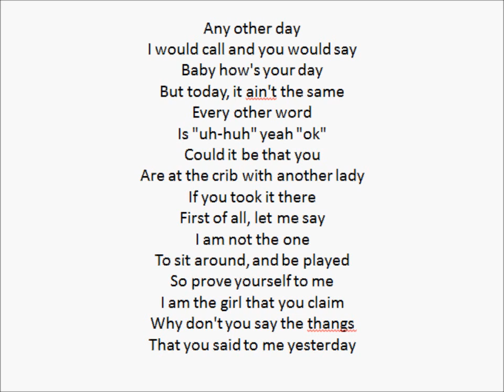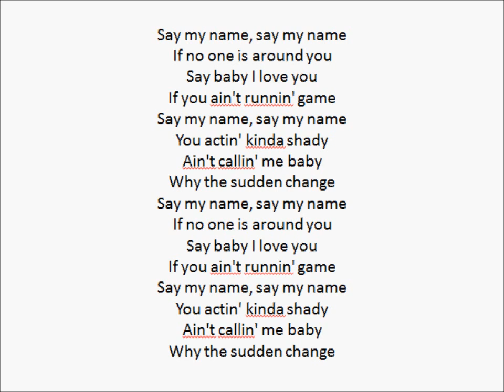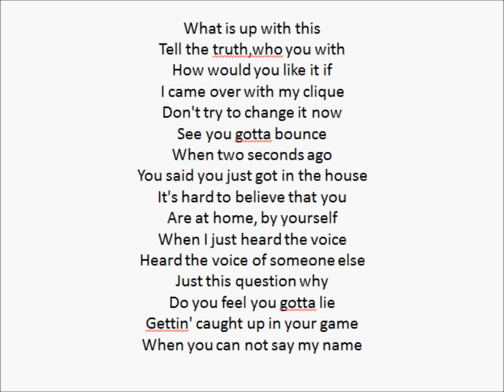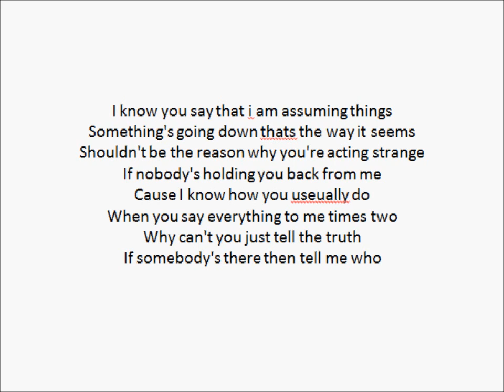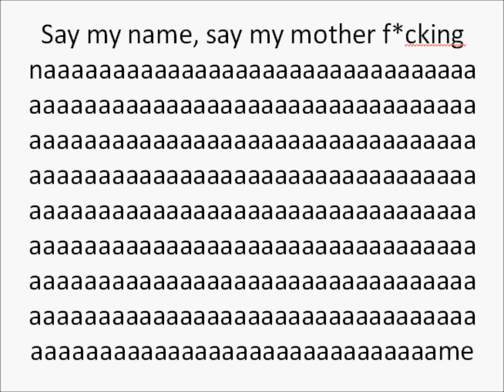Say My Name (Cover)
The Special Agent and MC Sanjit bring you a cover version of the Destiny's Child "hit" Say My Name for a good cause.